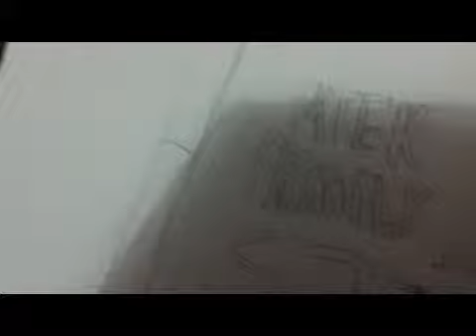My family ep 9